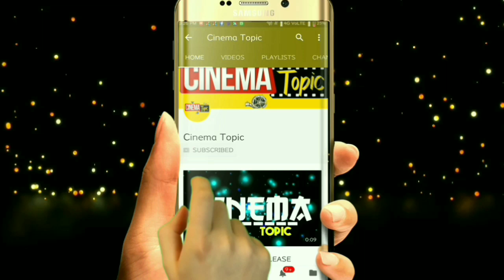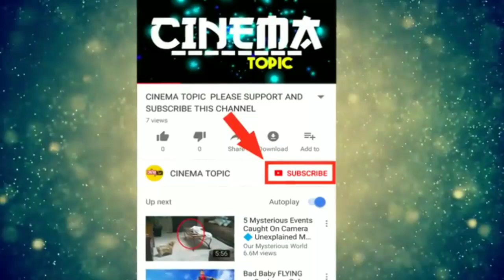Geetha Govindam 6 Days Collections|Geetha Govindam 6 days box office collections|Geetha Govindam Col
Geetha Govindam 6 Days Collections | Geetha Govindam 6 days box office collections | Geetha Govindam collections